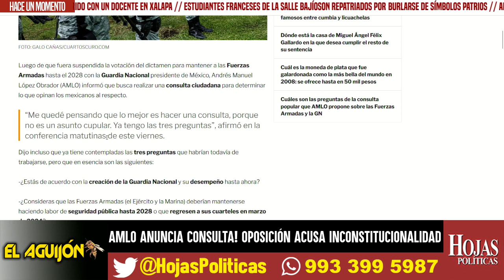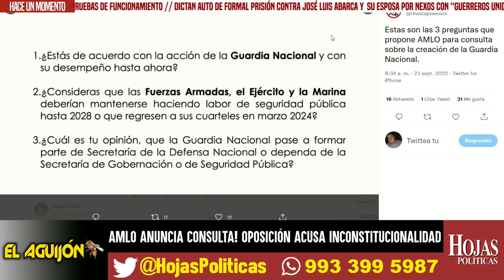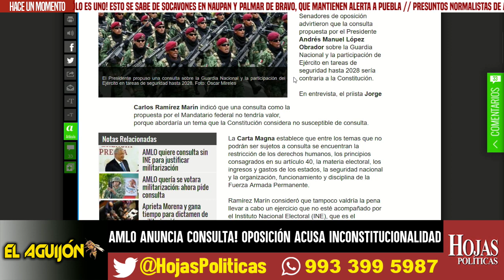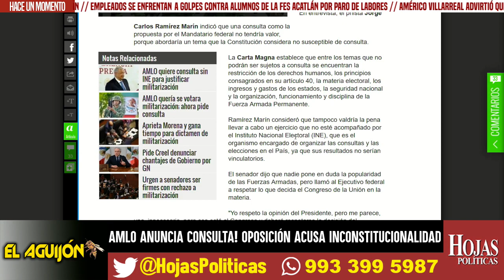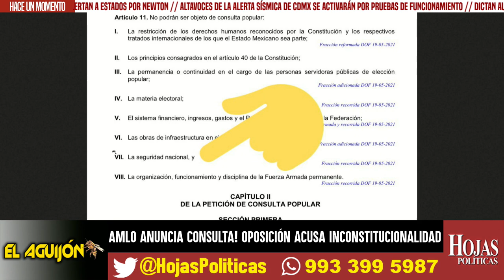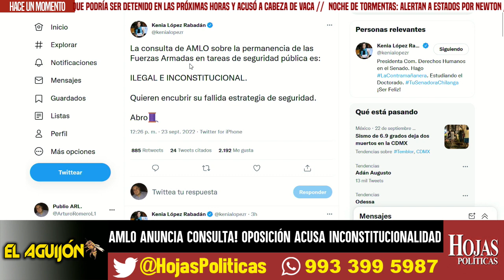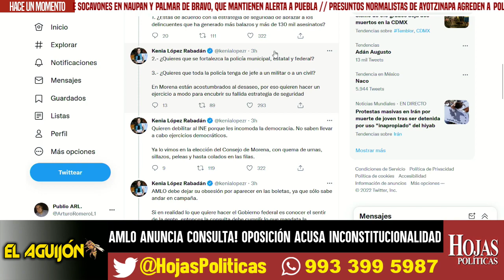ACABA DE PASAR! AMLO SORPRENDE CON CONSULTA. OPOSICIÓN ENCOLERIZA, ACUSA INCONSTITUCIONALIDAD, HOY